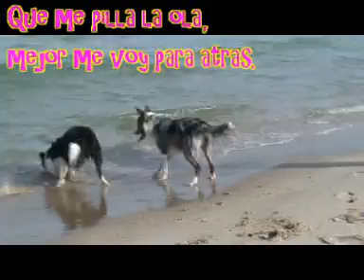Zar & Duna, en la playa con Resu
Es la primera vez que Duna ve el mar